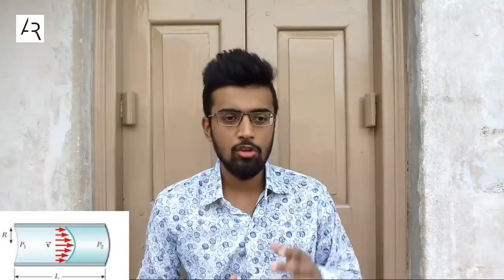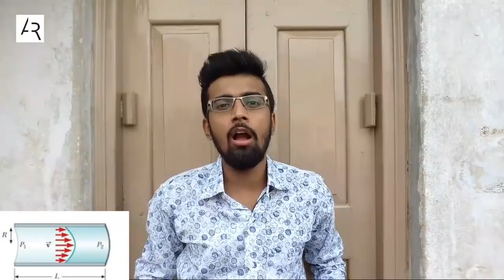POISEUILLE'S EQUATION| Flow Through A Narrow Tube| Ideal Fluid & Real Fluid| Viscosity